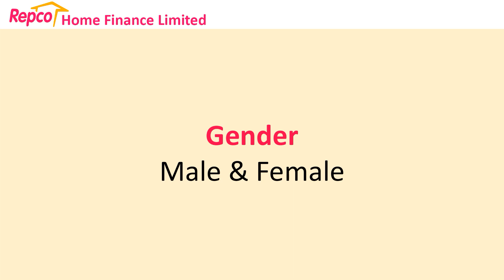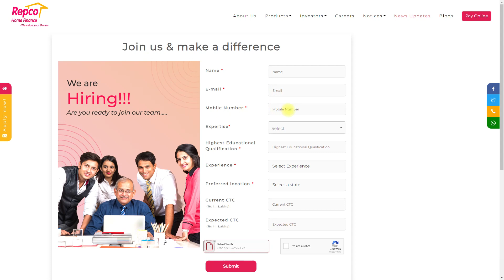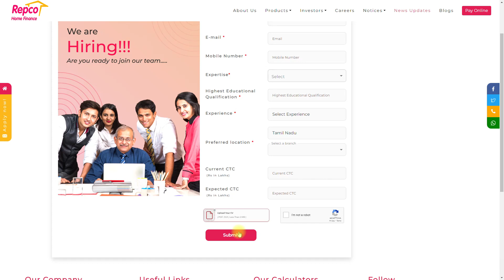Job | Repco Home Finance Careers | Recruitment | வேலை வாய்ப்பு May 2024 | in Tamil